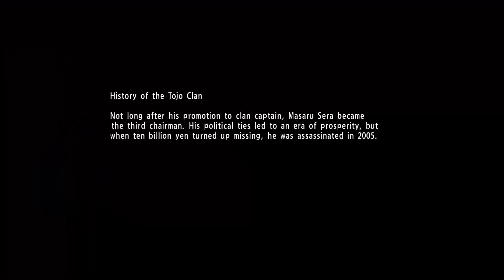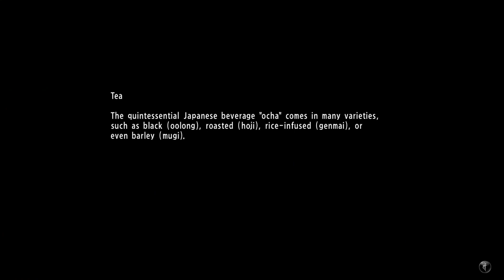Mio Plays Yakuza 6: Song of Life #21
MioDxo